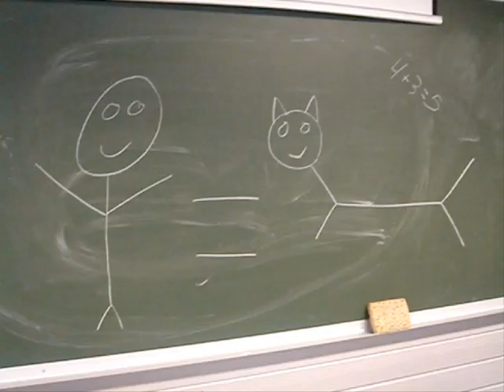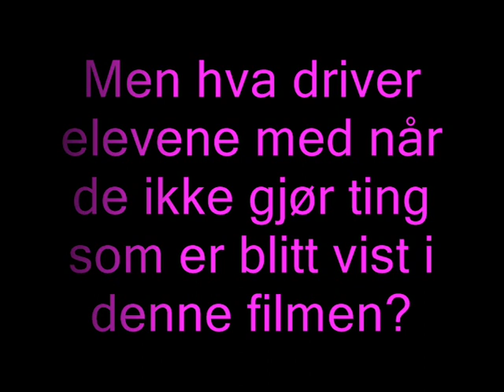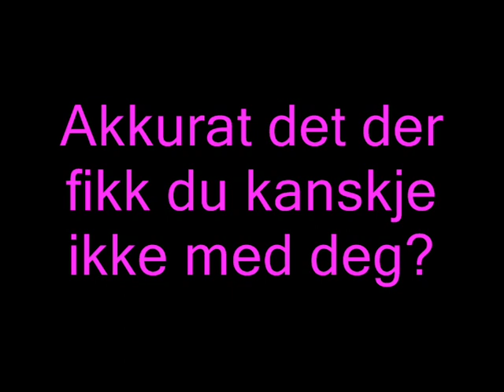Skolefilm - Skolehverdagen v/YNVS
Skolefilm i forbindelse med tverrfaglig prosjekt